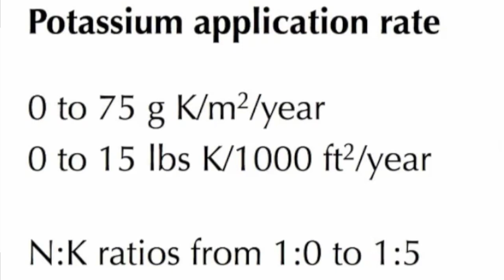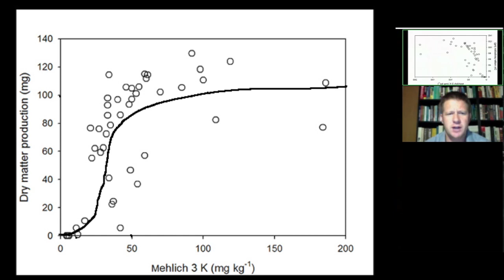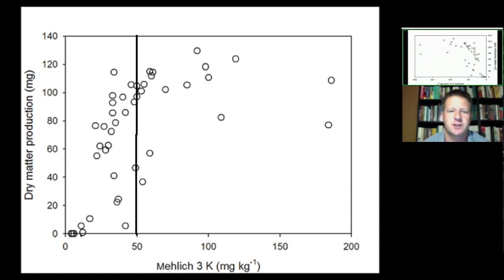Dr. Micah Woods on Potassium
Dr. Micah Woods from the Asian Turfgrass Center discusses turfgrass potassium sufficiency with Dr. Larry Stowell of PACE Turf.